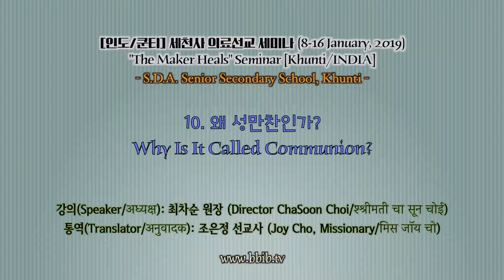2019.01.인도 쿤티/ Khunti, INDIA /खूँटी, भारत - 10. 왜 성만찬인가? Why Is It Called Communion?